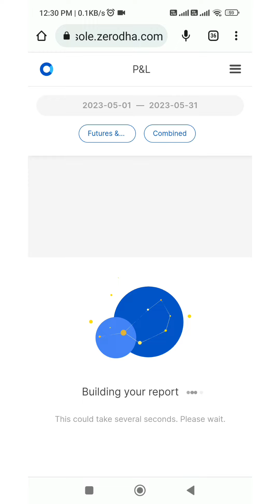Monthly P&L Summary/MAY 2023